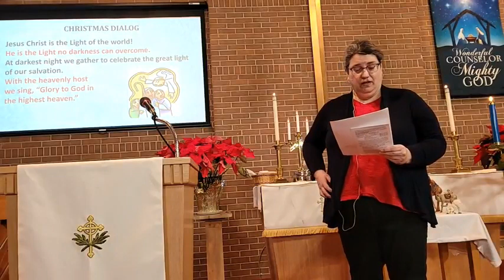Christmas Eve Service Saturday, December 24th, 2022